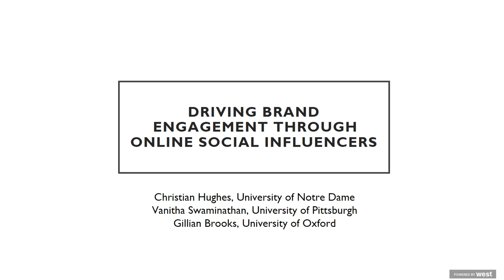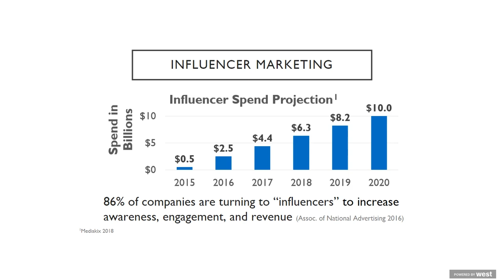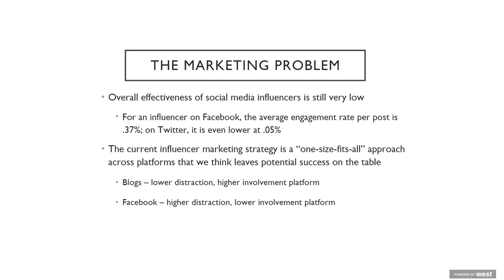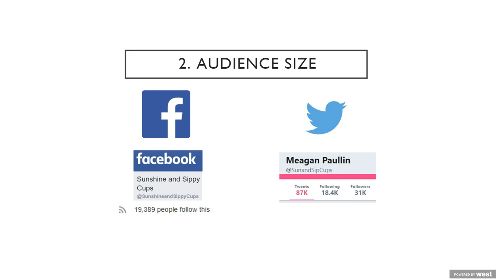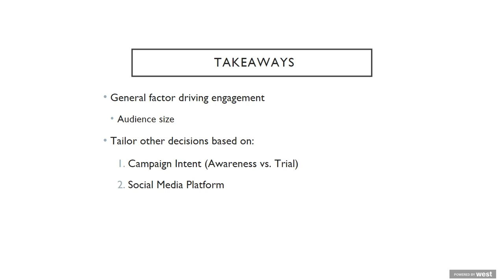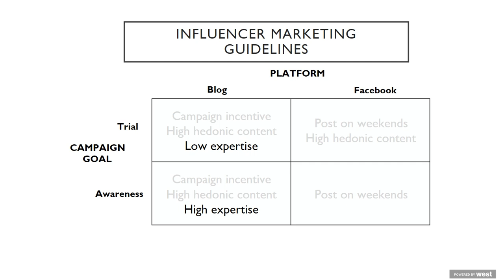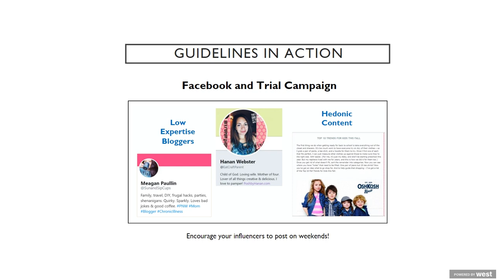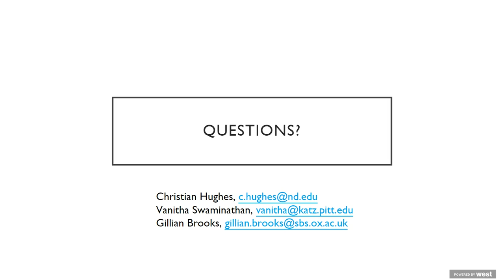JM Webinar: How to Drive Better Engagement From Sponsored Blogging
Journal of Marketing Webinar: August 7, 2019

Featured speaker: Vanitha Swaminathan (University of Pittsburgh)